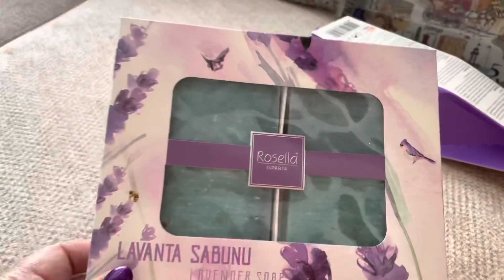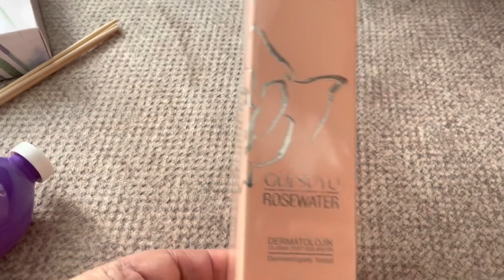Я ТАК НЕ ПЛАНИРОВАЛА!😱 НИЧЕГО НЕ ПОЛУЧИЛОСЬ!☹️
Нечасто начну жаловаться. Моим планам не суждено было сбыться☹️